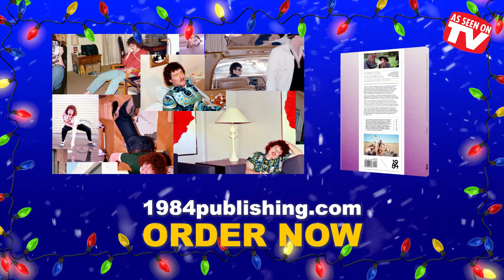It's a "Lights, Camera, Accordion!" Christmas!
INFOMERCIAL FOR LIGHTS, CAMERA, ACCORDION!

Cleveland, OH — 1984 Publishing published Lights, Camera, Accordion!, a 256-page hardcover book presenting more than 300 color photographs of "Weird Al" Yankovic. All were hand-selected by Al's drummer and photographer Jon "Bermuda" Schwartz, from Schwartz's personal collection of 35mm color photography and restored from the original negatives. Since meeting Al in 1980, Schwartz has taken more than 20,000 images of the musician.

This video clip features a rare whimsical instrumental of Yankovic's "Since You've Been Gone" from 1994, previously unseen images from the book, narration by drummer/photographer Jon "Bermuda" Schwartz, and an easter egg in the video's call-in number (i.e., it's for "Calling Oats," an emergency helpline to get your Hall & Oates music fix). It's also a wink at Yankovic's 1984 album track "Mr. Popeil" from his LP "Weird Al Yankovic In 3-D. "Mr. Popeil" referenced Sam Popeil, father of the Popeil empire and inventors of unforgettable infomercial products including "Mr. Microphone," the pocket fisherman, and the "Showtime Rotisserie."

Lights, Camera, Accordion! is packed with Jon's behind-the-scenes shots taken on the sets of Al's iconic videos including "Like a Surgeon," "Amish Paradise," "Gump," "Smells Like Nirvana," and the Star Wars parody "The Saga Begins," as well as studio sessions, stage photographs, tour bus antics, and even personal photos. Schwartz grouped his photographs by album/tour/year, and included ample anecdotes and previously unheard stories throughout.

"It's been another wonderful trip down memory lane for me, this time in living color," says Schwartz. "We're currently on a six-month, 125+ date tour and I've been sharing the book's progress with Al and the band, and they're as excited about it as I am! The fans have been very loyal to us for the last 40 years, and I know they'll enjoy this book as much as I've enjoyed putting it together."

"Wow wow! I've seen most of these pictures before, but it's so nice to have them all in such good quality and in the same place... just a wonderful package," comments Yankovic.

Lights, Camera, Accordion!, featuring a foreword by Drew Carey and an afterword by Yankovic, is a follow-up release to Schwartz's popular black-and-white volume Black & White & Weird All Over, which focused on his use of black-and-white film in the first few years of Yankovic's career. During that period, and until 2006, Schwartz mostly shot on 35mm color film, which is represented here.

A limited edition box set is also available at 1984 Publishing, which features a copy of the book with alternative artwork and blue gilding, Bermuda's signature, twelve 9x12" prints, six postcards, a 35mm bookmark containing stills from the "Bob" music video, and other exclusive pieces of ephemera. The box set is limited to 350 pieces, but limited quantities remain